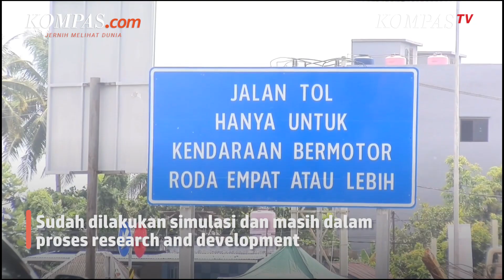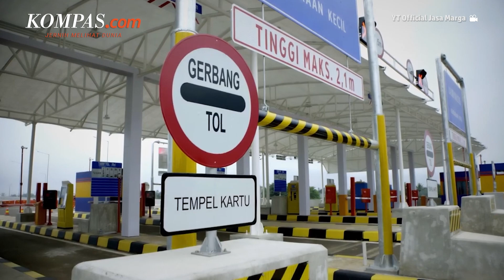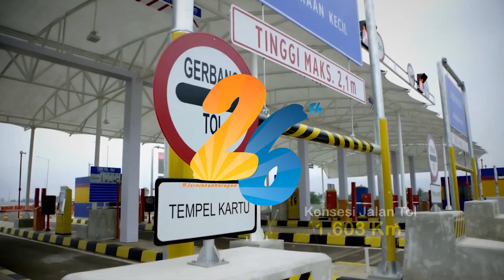Sistem Pembayaran Tol Akan Diganti Menjadi Nontunai Nirsentuh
Sistem pembayaran jalan tol akan segera diganti menjadi transaksi nontunai nirsentuh atau multi lane free flow (MLFF).
Sistem tersebut akan menggantikan sistem pembayaran tradisional yang harus menggunakan kartu tol.
Rencananya, sistem pembayaran MLFF ini akan diterapkan secara penuh pada akhir tahun 2022 atau paling lambat pada 2023 mendatang.
Badan Pengatur Jalan Tol (BPJT) menargetkan sistem transaksi nontunai nirsentuh ini bisa diterapkan di Pulau Jawa.
Penulis: Dio Dananjaya
Penulis Naskah: Chrisstella Efivania Rosaline
Narator: Chrisstella Efivania Rosaline
Video Editor: Abdul Azis
Produser: Rose Komala Dewi